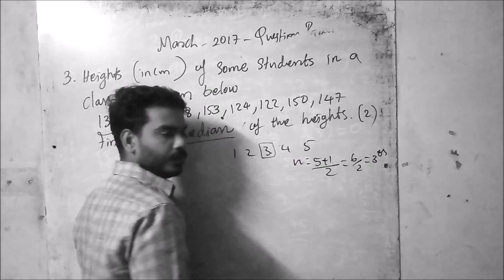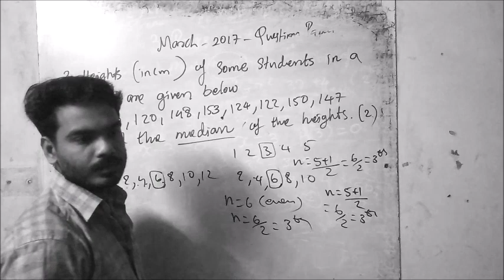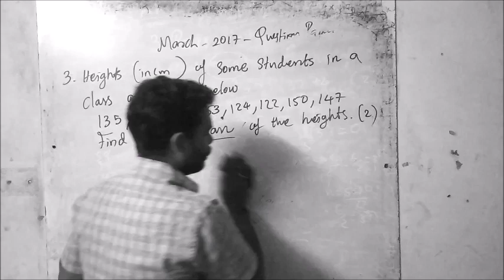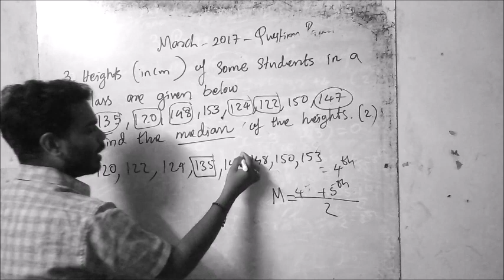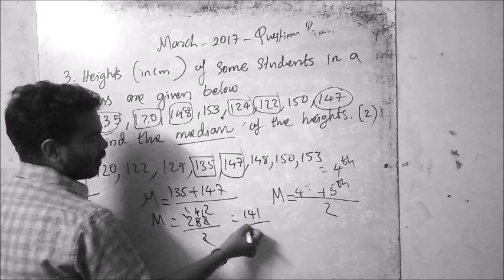March 2017 Maths SSLC Exam QUESTION NO 3 Mark 2(From Statistics) Part 3